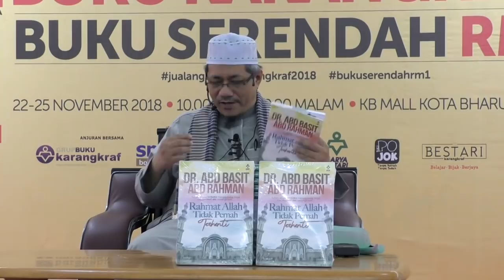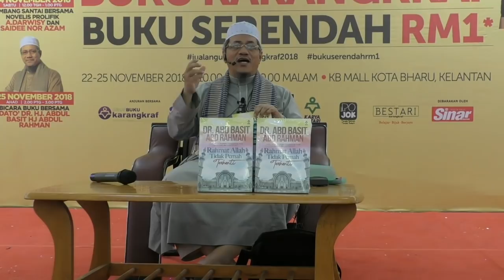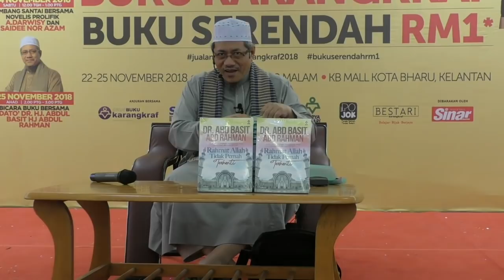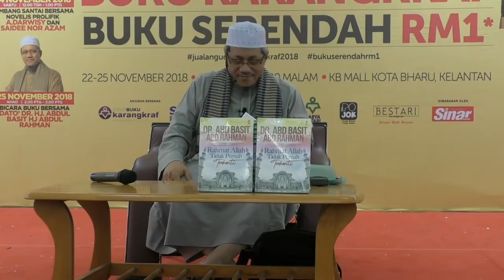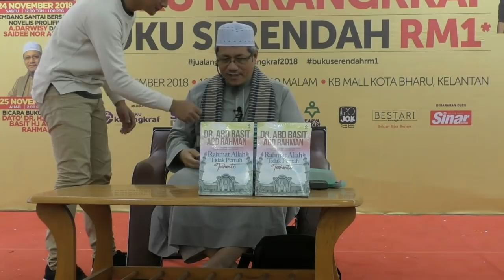25 Nov 2018 Bedah Buku : Rahmat Allah Tak Akan Terhenti Dato Dr Abdul Basit